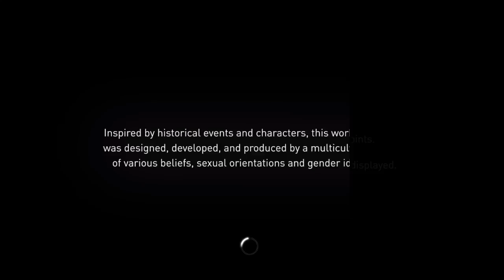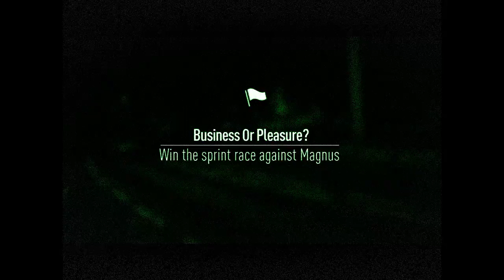Need For Speed sometimes I love other times I don't